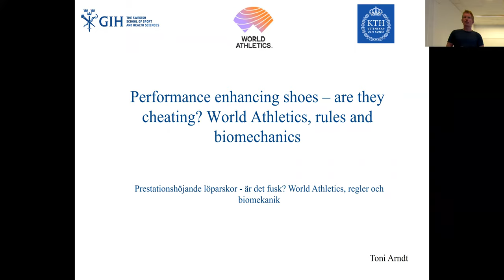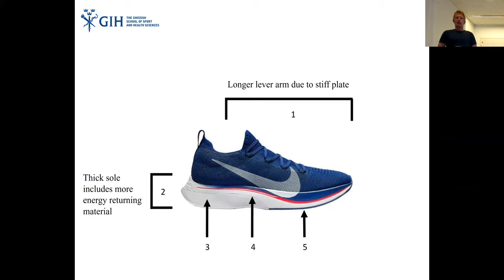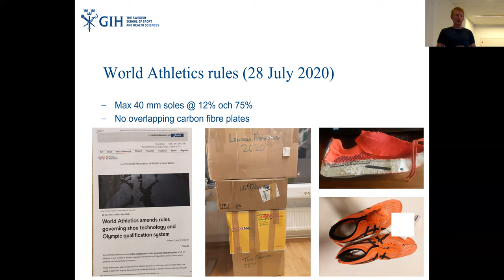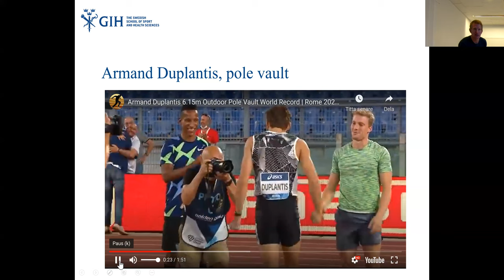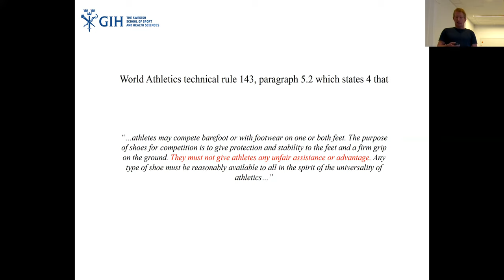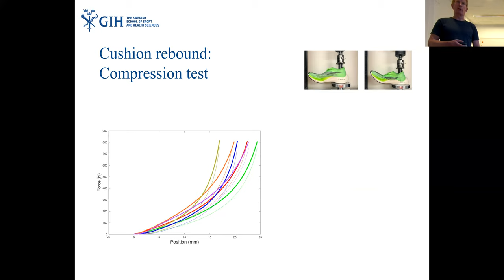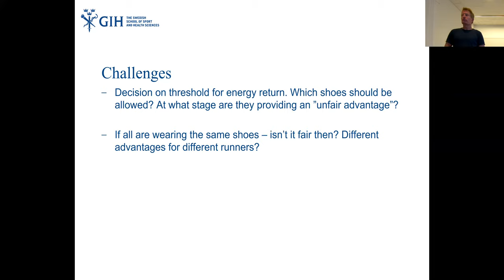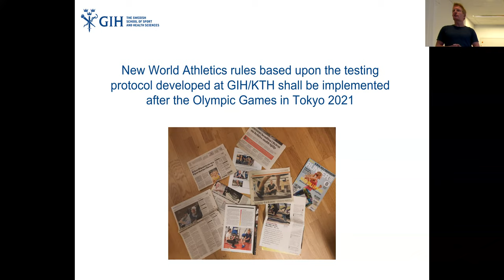Research at GIH | Toni Arndt about performance enhancing shoes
Large international shoe companies, led by Nike, have in recent years developed fantastically innovative running shoes that scientific studies have shown have performance-enhancing effects. Since the Olympic Games in Rio 2016, running distances from 10,000 meters to marathons have been completely dominated by runners with such shoes. In the autumn of 2019, Eliud Kipchoge ran a marathon distance in less than two hours - an achievement that was not previously considered possible. He ran in Nike Vaporfly shoes.

The International Athletics Federation, World Athletics, now has a dilemma in that they believe that these shoes need to be regulated - but how should this be done? Is it cheating to run into them? What kind of shoes should then be allowed? And how should this be determined?

Toni Arndt is responsible for working with Word Athletics to develop a test protocol that will form the basis for such regulation. In this lecture, "Performance enhancing shoes – are they cheating?", he talks about stylish shoes, fast running times, rule dilemmas and biomechanics.

Thumbnail photo: Ryno Quantz/Runners World

Föreläsningen är på engelska. Undertexter finns på engelska. För att sätta på eller stänga av undertexter, klicka på tangenten C på ditt tangentbord eller undertextsymbolen i nederkant av spelaren.